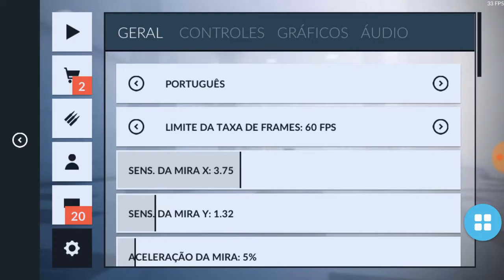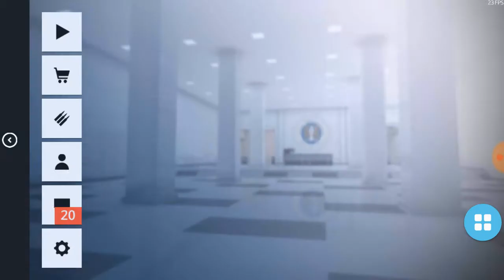Open case abrindo caixa premiu